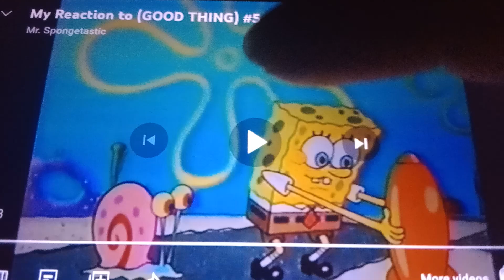My Reaction That @Craftowl12 is Really Love Dude That's My Ghost!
OMG HE LOVE THAT SHOW AND I REALLY LOVE THAT SHOW TOO!